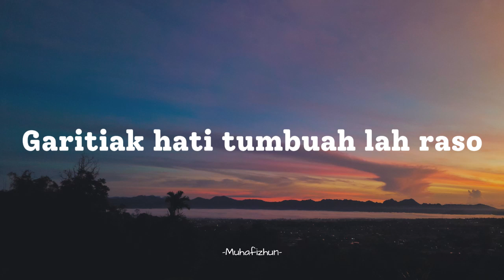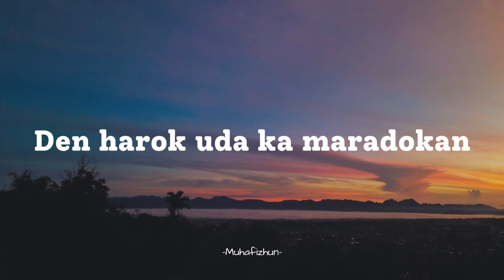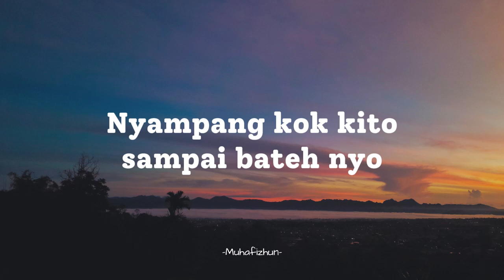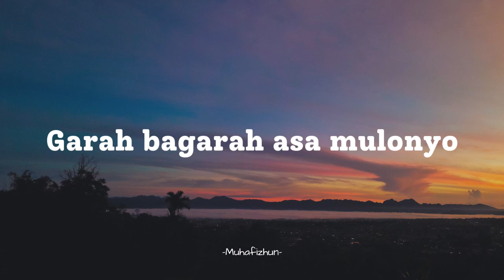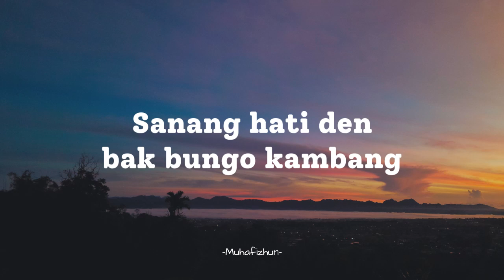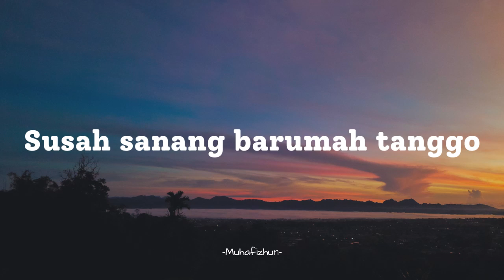PINKI PRANANDA FT ENO VIOLA - GARAH BAGARAH || LIRIK LAGU MINANG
PINKI PRANANDA FT ENO VIOLA - GARAH BAGARAH
Garah bagarah asa mulo nyo
Garitiak hati tumbuah lah raso
Batamu pandang hati bakato
Denai malu diak katokan cinto

Hati denai da baitu pulo
Taraso lai ndak takatokan
Darah jantuang den bak ombak gilo
Den harok uda ka maradokan

Jikok baitu adiak bakato
Sanang hati den bak bungo kambang
Antaro kito lah jatuah cinto
Bak cando bulan dipaga bintang

Kayuah biduak ka pulau cinto
Kito balayia sampai tujuan
Nyampang kok kito sampai bateh nyo
Basandiang duo dipalaminan
Basandiang duo dipalaminan

Barakik rakik kito ka muaro
Baranang ranang yo katapian
Susah sanang barumah tanggo
Yang penting kito sairiang jalan